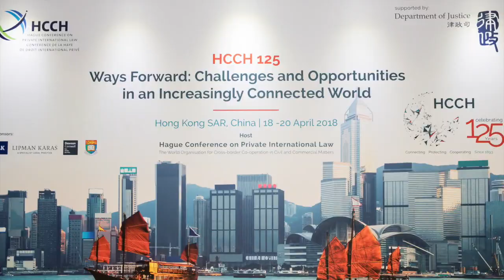HCCH 125 - Session 3, International Commercial and Finance Law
HCCH 125 – Ways Forward: Challenges and Opportunities in an Increasingly Connected World, Hong Kong SAR, China, 18-20 April 2018

A global conference of leading experts to discuss the opportunities for, and challenges to, private international law, and a unique opportunity to contribute to the future of private international law and the evolution of the Hague Conference on Private International Law, which celebrates its 125th Anniversary in 2018.

Session 3 – International Commercial and Finance Law
- Prof Richard Fentiman (Moderator)
- Prof Mercedes Albornoz
- Sir William Blair
- Prof Francisco J. Garcimartín
- Mr David Goddard QC
- Prof José Moreno Rodríguez
- Dr Christopher Ward SC